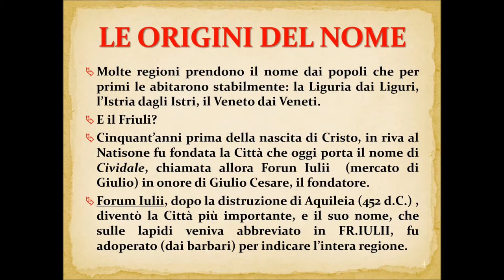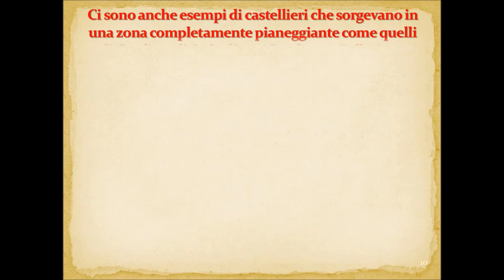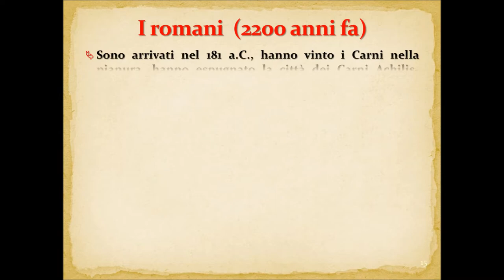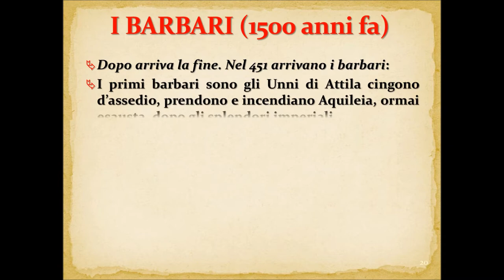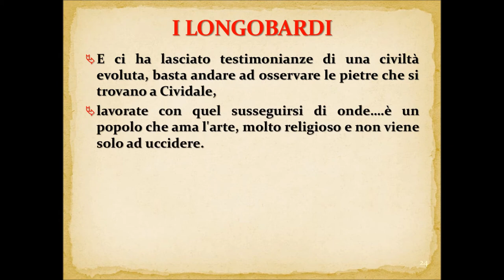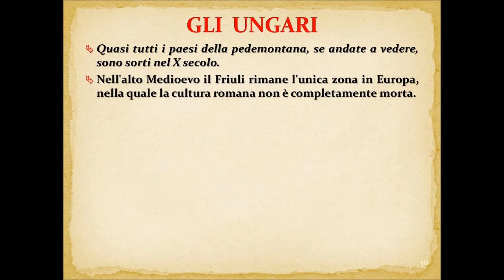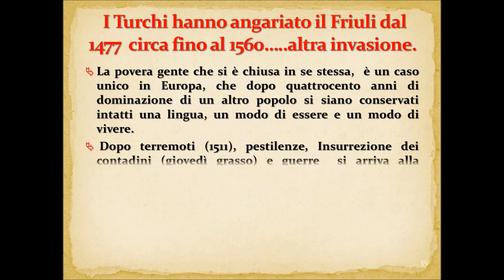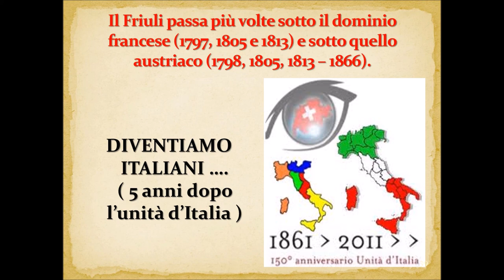il friuli e la sua storia prima parte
appunti di storia del friuli a cura di Gian Pio Cecotto